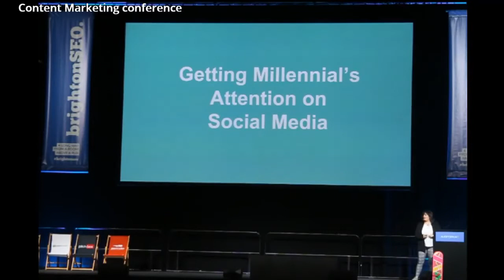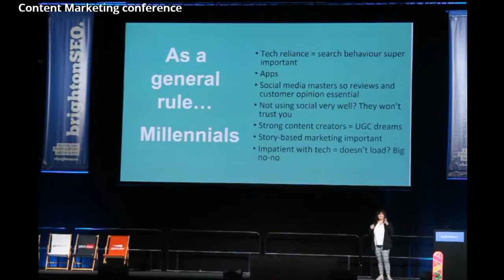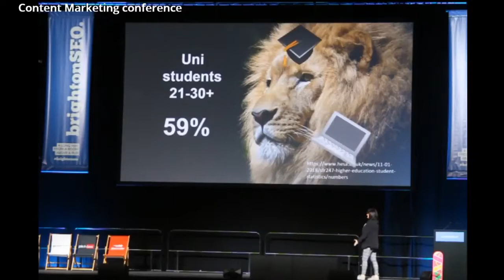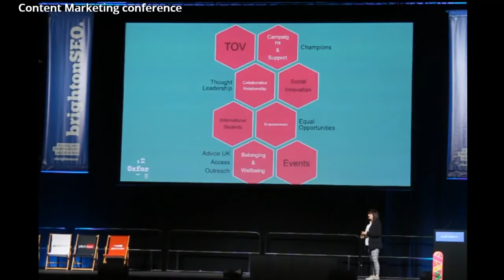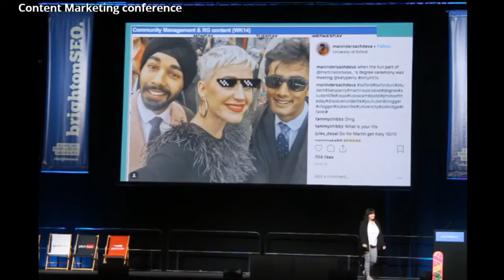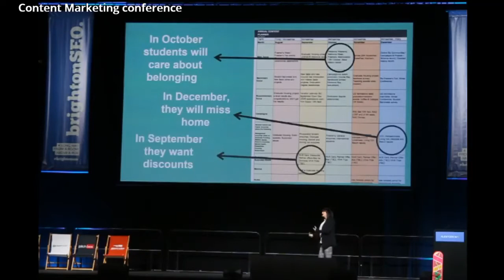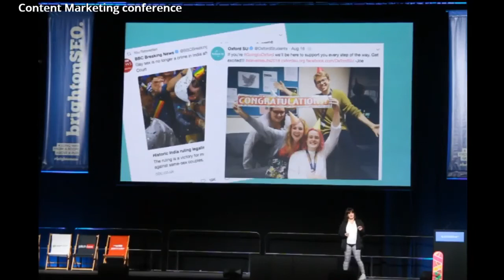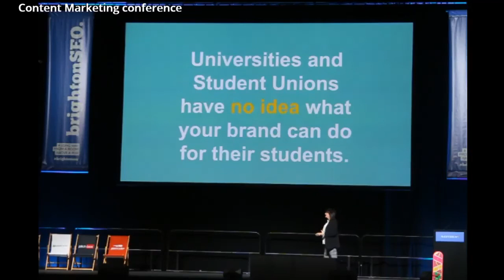Sarah Bradley Conference - BSEO '18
Second part of the "Content Marketing Conference" of the September's BrightonSEO